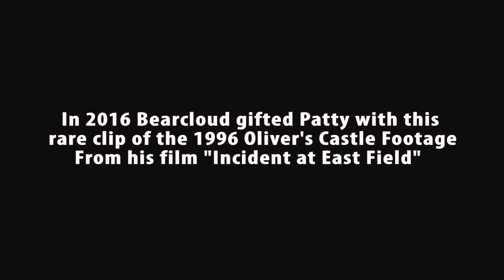Crop Circle Diaries movie clip - Balls of Light Make Crop Circle in Seconds!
Publisert 31. okt. 2016
“Crop Circle Diaries” is the most important Crop Circle movie ever produced by award winning filmmaker Patty Greer. She takes the viewer deep into to the UK epicenter of the Crop Circle phenomena in Wiltshire England. After visiting dozens of UK Crop Circles she had a “Contact” experience in a 2007 formation that altered the course of her life forever! Through telepathic communications 8 movies were co-produced in record time with no training or previous experience. “Crop Circle Diaries” offers an accumulation of Greer’s most astounding experiences in more than 100 UK Crop Circles.

"Physical evidence & stunning biophysical anomalies… that’s what we found inside crop circles!" William Levengood was the top scientist presenting valid research on the Crop Circle phenomenon. Penny Kelly was Levengood’s (unknown) lab partner for the last 15 years of his life. They discovered that seeds hit by Crop Circle frequencies produced 30-400% more food & biofuel and up to 75% more nutritional value per plant! By spreading false rumors Levengood was black-listed in the scientific community & his work was suppressed for decades. We expose the real story of Levengood’s “PhD event.” It’s time for the world to know the TRUTH! He passed away in 2013 leaving an incredible archive of scientific discoveries for the world to discover. Levengood appeared ‘from the other side’ in 2014 in a paranormal encounter with witnesses present. He introduced Patty to Penny Kelly who is finally coming forward with the REAL science of Crop Circles in this film. Penny explains the origin of Crop Circles while Patty takes you into the fields with cameras. “Crop Circle Diaries” weaves the wisdom & experiences of 2 women who intimately understand Crop Circles! Honoring the research & reunion of William Levengood, Penny Kelly, Patty Greer & The Real Circlemakers. This is Patty Greer’s 8th & perhaps final Crop Circle movie because the BIG questions were finally answered! See this amazing new film soon! You can also stream it on the Patty Greer website or buy a DVD and share it!

This 7 minute clip exposes solid evidence that one of the most important Crop Circle moments ever recorded in history was actually REAL!
Reviews:
Crop Circle Diaries: A Film Review By Alfred Lambremont Webre May 22, 2016
“Crop Circle Diaries” by filmmaker Patty Greer is so ground-breaking that it is the first film I have seen that should be made into a science textbook for mandatory distribution with the film, to:

Futurists
Agriculturalists
Nutritionists
Educators
All United Nations officials
All high school and university physics students
All elected public officials concerned with governance world wide

Crop Circle Diaries is a clear and transparent bridge from the Era of Energy = petroleum/nuclear + explosions to the Era of Energy = plasma + consciousness.

Crop Circle Diaries is an open invitation from Mother Earth to humanity from her intermediary, Patty Greer.

* Jim Marrs, New York Times Best Selling author of Alien Agenda
”If you really want to get to the root of the crop circle phenomenon, you must see Patty Greer's incisive personal documentary Crop Circle Diaries. Here's a hint: it's not pub crawlers or space aliens! I do seriously thank you for your incisive work on crop circles. You have increased my knowledge on this subject."

* Steve Bassett, Paradigm Research Group
"I watched the documentary. You have put some interesting ideas into play. I particularly appreciated the showcasing of Levingoods's work. He was not a self-promoter. i regret very much he did not live to see Disclosure. Your efforts will help his legacy get the credit it deserves. Keep on filming. Much more to come. The crop circle arena is perhaps the most emotional and contentious of all the ET related genres. Not an easy gig."

* Dr. Lana Marconi, Ph.D., Documentary Filmmaker
I'm watching it now, almost finished. Fascinating! Marvellous work! I got chills and goose bumps. Enjoyed how you organized the material and narrated the film. Somebody needs to give you an award!

"Crop Circle Diaries is magnificent in that it offers stunning revelations on a topic once shrouded in mystery. The research presented lends an eye on intelligent life manifesting as energetic plasma, expanding our human perception of what life is and how it can marvellously function outside the parameters of what's considered  normal. Five stars to Filmmaker Patty Greer whose exceptional film work will leave you with the crop circle paranormal experience of chills and goose bumps as she exquisitely narrates through extraordinary content and footage. This captivating film will definitely satisfy your circlemaker curiosity."